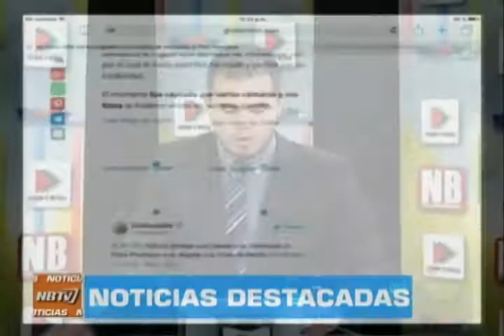NB TV - (Emisión Meridiana) - Jueves 07/09/2017 - 2/4